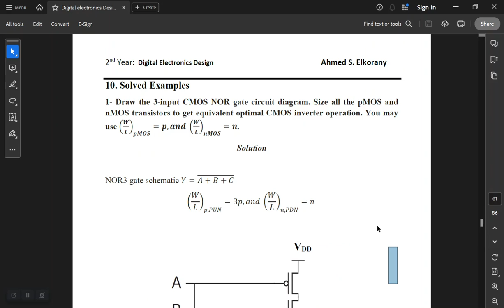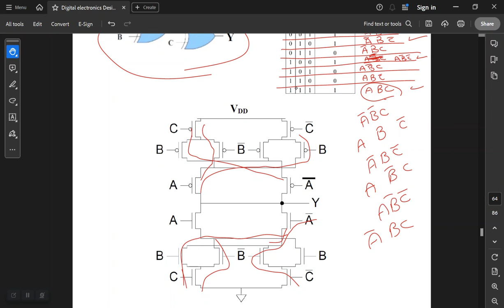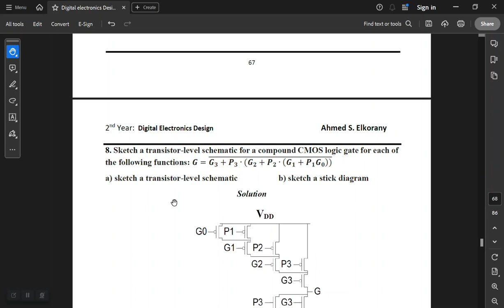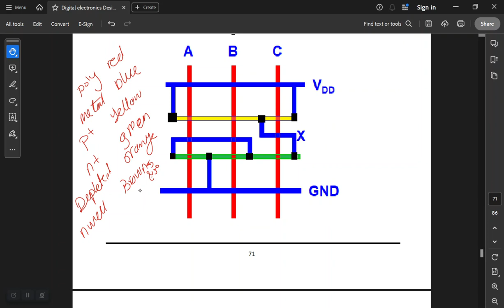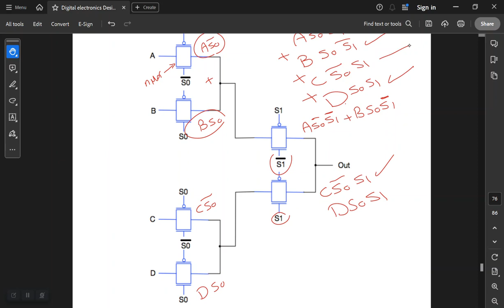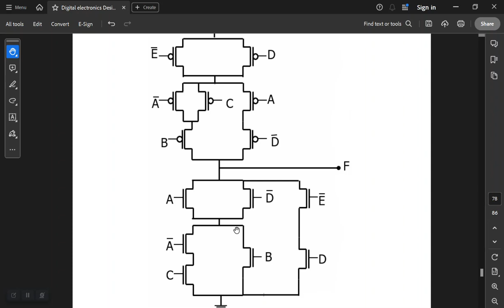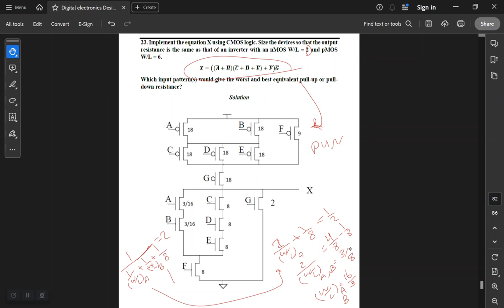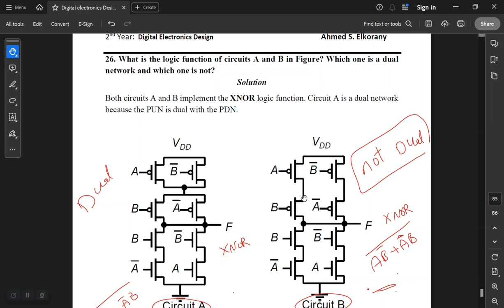Digital Electronics Design Lec08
Digital Electronics Design course